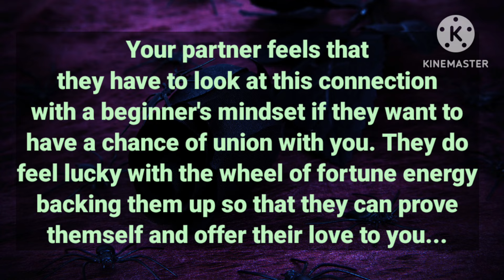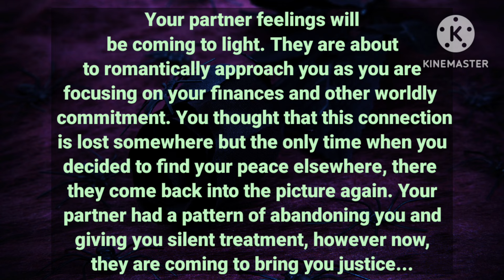Partner Current Energy💕, How they are currently feeling towards you🫂❤️, Taking right direction now✅